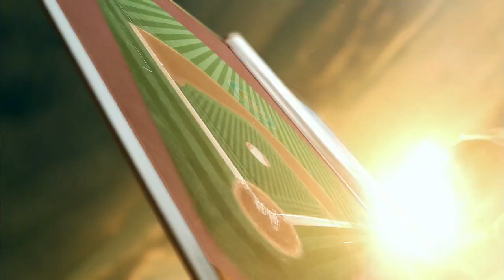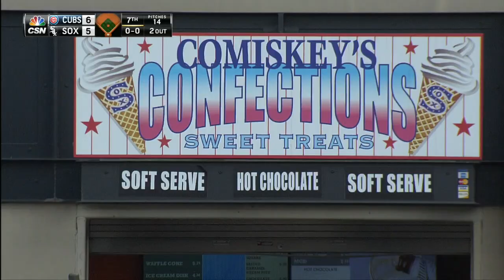CHN AT CHA - August 14, 2015